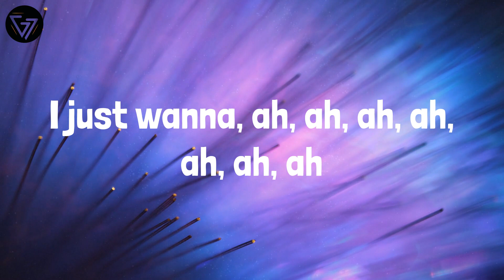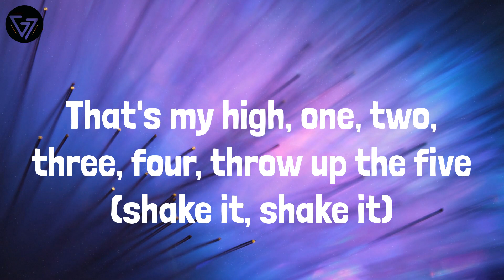Lil Uzi Vert - Just Wanna Rock (Lyrics) Mix| Sam Smith,Bad Bunny,Charlie Puth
Lyrics:
Damn
Damn